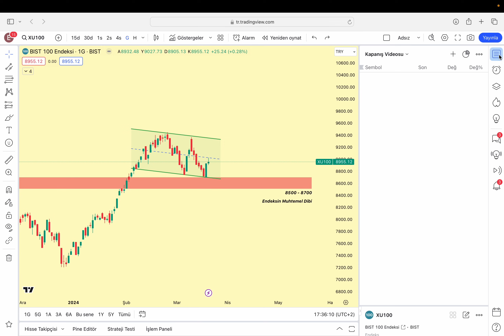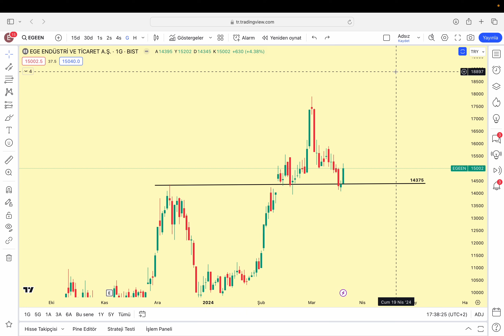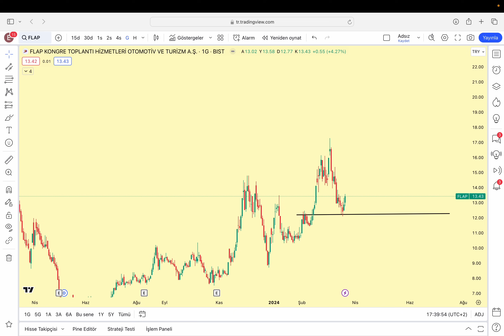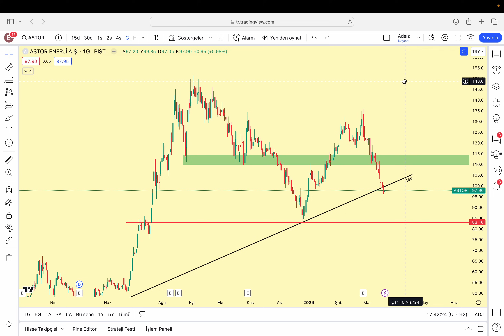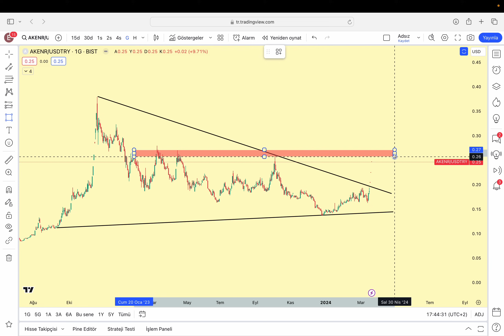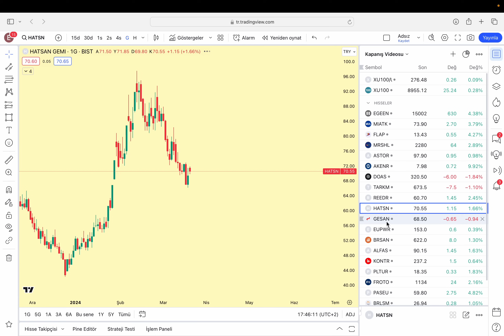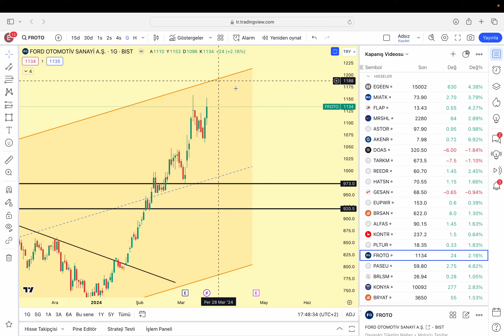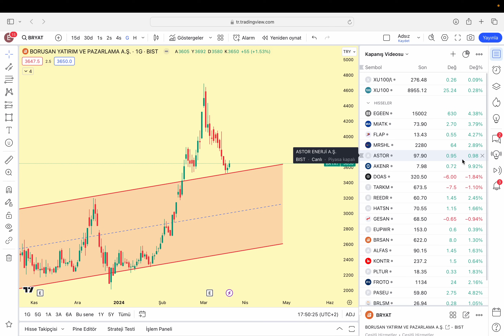Egeen | Mrshl | Flap | Tarkim | Doas | Astor | Gesan | Froto | Eupwr | Pltur | Konya | Brsan | Bayat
Dostlar selam, günün videosu sizlerle. Bugün bölümlere ayıramadım ve kısa tuttum videoyu.
Yarın klasik şekilde devam.

DANTES PRICE ACTION EĞİTİM SETİ YAYINDA!

Youtube KATIL | Ayrıcalıklar

1-) Cumartesi Günleri: Bitcoin ve Altcoin Analizleri

Bitcoin, Ethereum, major altcoinler ve kendi takibimde olan altcoinleri sizlerle paylaşıyorum.

2-) Pazar Günleri: Borsa İstanbul Sektör Analizleri

Sektörlerin endeks grafiklerini haftalık olarak takip edecek ve ana akımın hangi tarafta olduğunu tespit etmeye çalışıyoruz. Bu sektöre ait hisselere de değiniliyor. Altın analizi de bu videoda yer alıyor.

Siz de aramıza katılın.